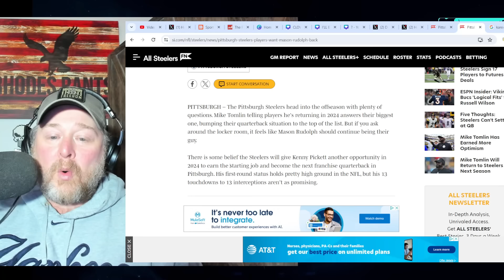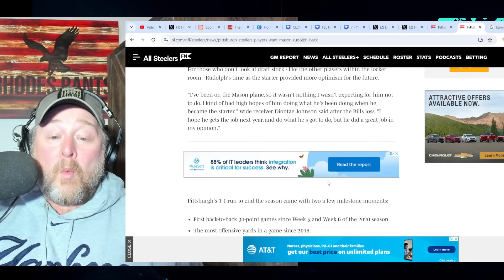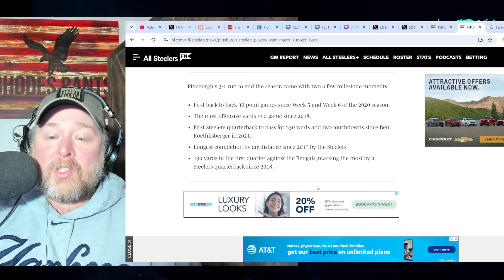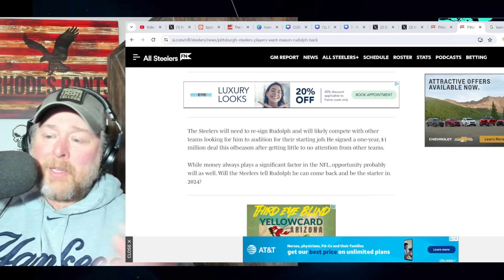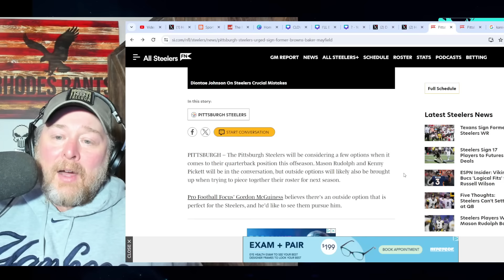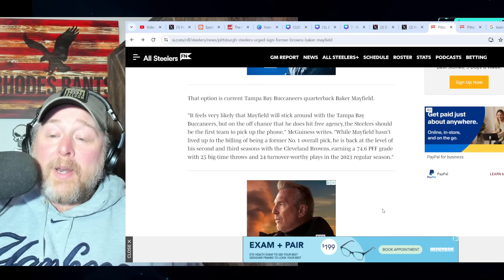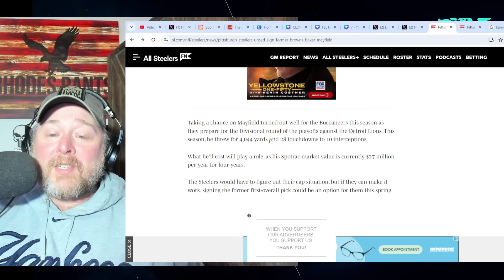DIONTAE JOHNSON is DONE with KENNY PICKETT! Baker Mayfield & Steelers FIRE BURNS in Offseason! NFL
DIONTAE JOHNSON is DONE with KENNY PICKETT! Baker Mayfield & Steelers FIRE BURNS in Offseason! NFL | Star Wide Receiver for Pittsburgh Steelers wants Mason Rudolph as the starting quarterback leaving Mike Tomlin and staff some question marks about the first round pick.